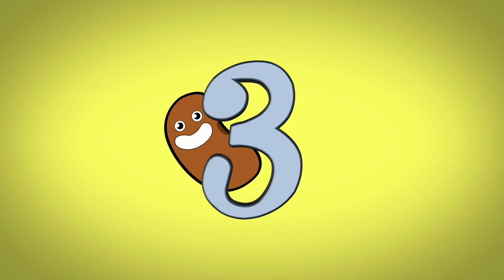Los 10 Peces más hermosos de agua dulce - VichoVlogs